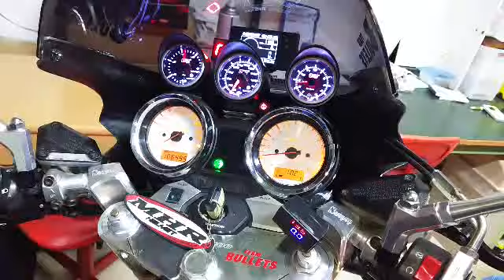GSX1400 0.5mm 面研エンジン始動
１０万キロ腰上ＯＨとシリンダーヘッド0.5mm面研エンジンの始動しました。　気持ちアイドリングの爆発音が大きくなったようです。